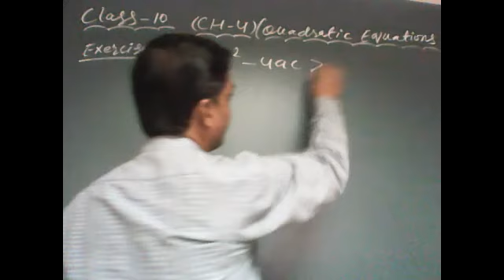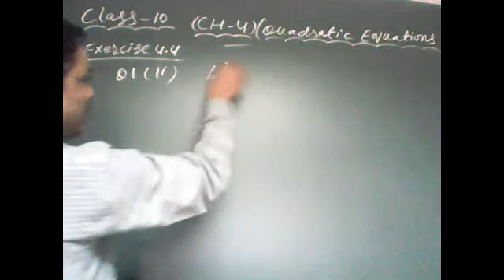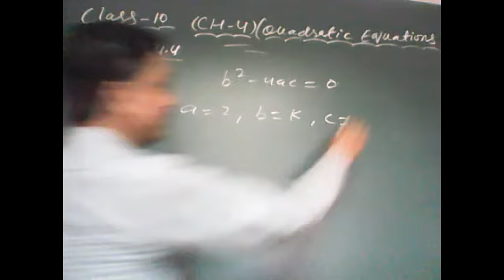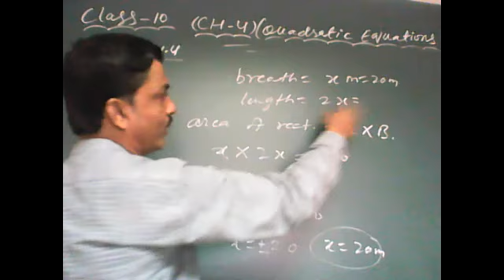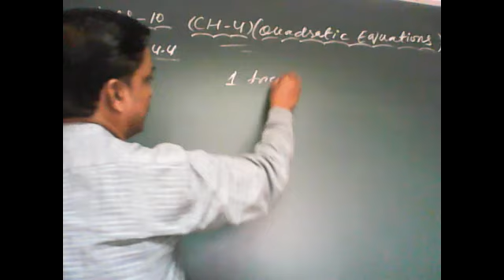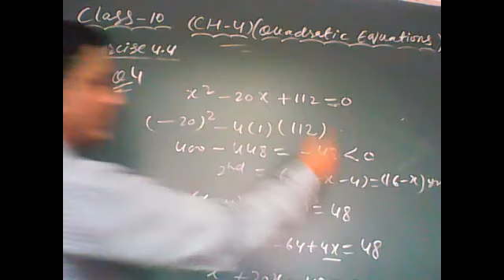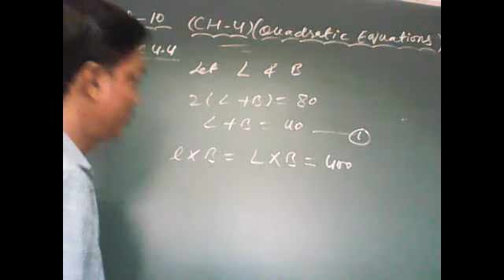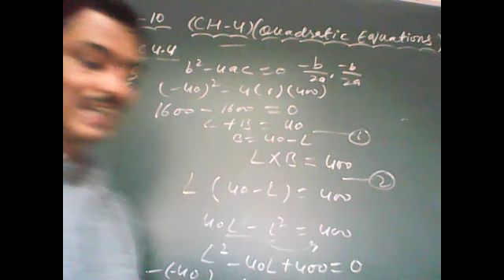Class-10 Exercise 4.4